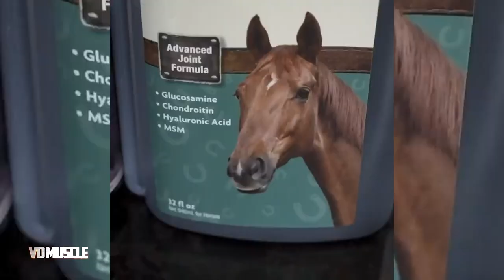UNKNOWN BELARUSIAN MEGA MASS MONSTER - THE NEW SUPER FREAK - ILLIA GOLEM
Credits
★Mr. Olympia LLC